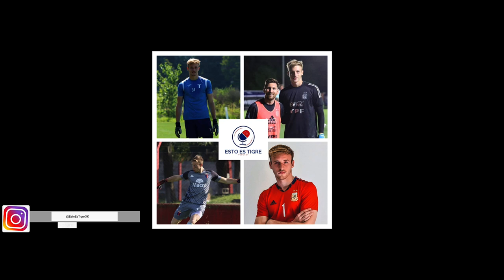EstoEsTigre - Temporada 2 - Episodio 4 - Federico Gomes Gerth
EstoEsTigre - Podcast pensado por y para hinchas de TIGRE.

Temporada 2

Episodio 4 - Federico Gomes Gerth

Conducen:  Guille Cardozo, Maxi Williams y Gabi Nunes.

Los datos son de @TigreDatos (Twitter)